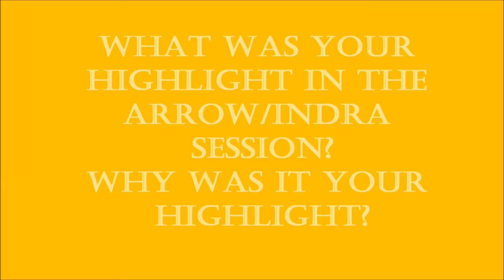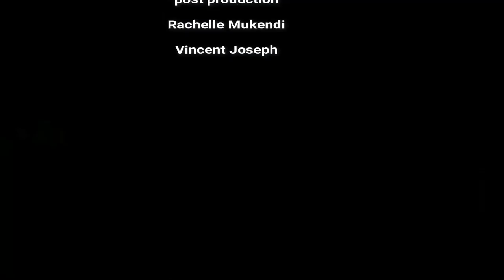South to North Climate Change highlights, arts and action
ARROWSA-INDRA youth reflect on their arts for social change - Climate Change- project (partially funded by National Arts Council SA) that included young people from ARROWSA Durban, South Roots International Cape Flats, Gorsehill Studios Manchester and Touchstones Rochdale, UK. They discuss their highlights, what art form was used and what action it inspired in them.